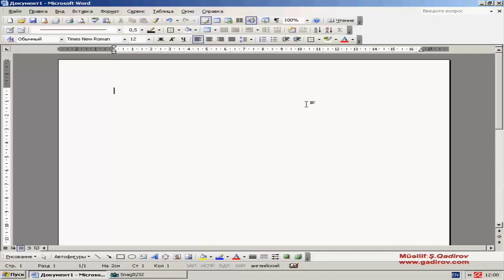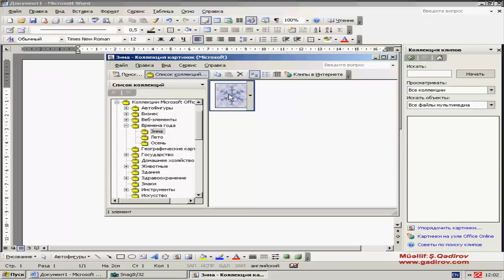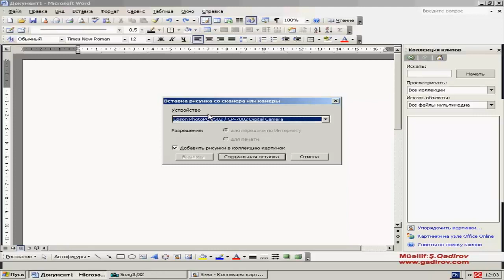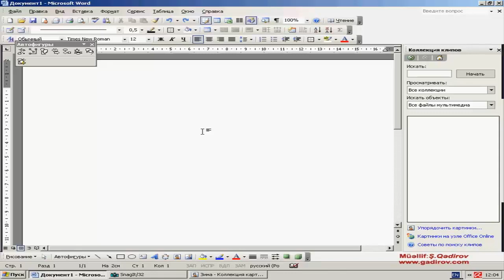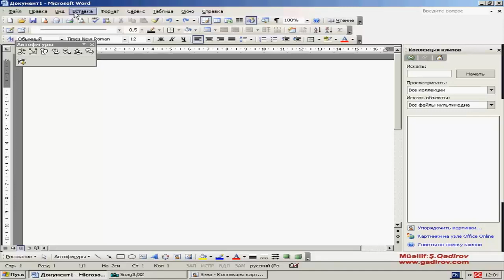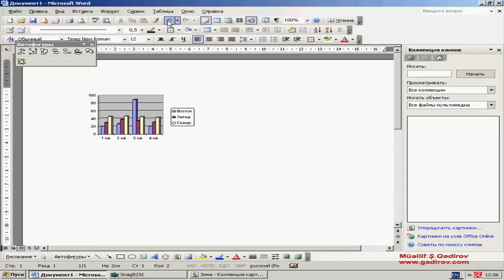Qrafiklərin yerləşdirilməsi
Bu günki video dərsimizin mövzusu Qrafiklərin yerləşdirilməsi olacaq.Qrafik filterlərin  köməyilə sənədə qrafik yerləşdirə bilərik.

Microsoft Office Word 2003 proqramında qrafik filterlər mövcuddur. Onların köməyilə sənədə qrafik yerləşdirə bilərik.

Bunun üçün Yerləşdirmək-İnsert- Вставка menyusuna daxil olun. Açılmış menyuda Şəkil-Picture-Рисунок əmrini seçin. Daha sonra Картинки seçdikdə ekranın sağ küncünə bir panel gəlir. Bu panelin aşağısında olan Упорядочить картинки əmrini sıxın.

Şəkillərin ölçülərini necə dəyişmək olar?  Məsləhət görülən pulsuz proqram:
"FastStone Photo Resizer" proqramının kompüterə quraşdırılması: